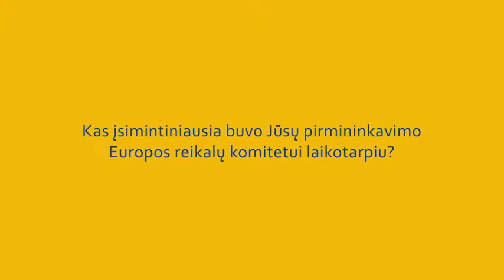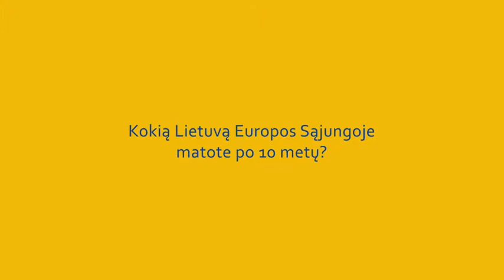Seimo opozicijos lyderio A. Kubiliaus interviu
Seimo opozicijos lyderio, buvusio Europos reikalų komiteto pirmininko Andriaus Kubiliaus ( 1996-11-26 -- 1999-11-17 ir 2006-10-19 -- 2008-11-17) interviu.

Interviu parengtas Lietuvos narystės Europos Sąjungoje  dešimtmečio proga.